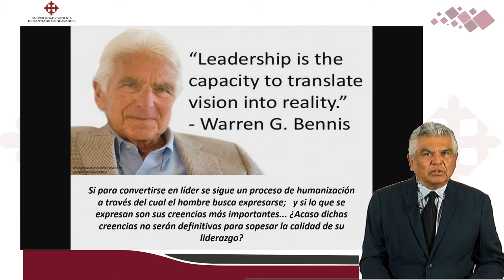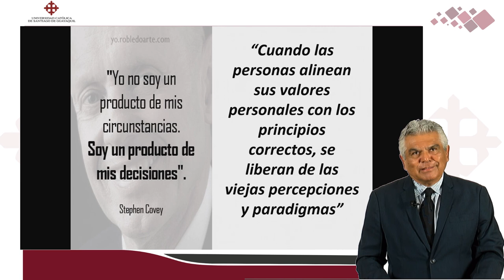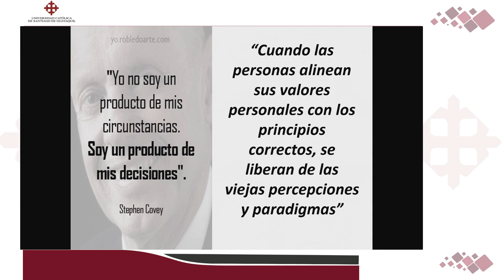Trabajando liderazgo personal | DR. ROBERTO BRIONES